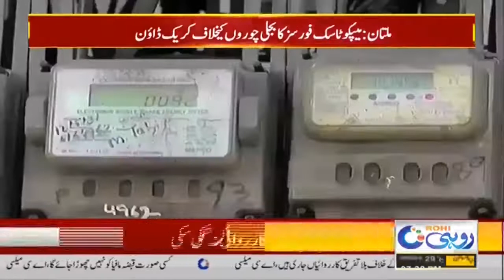Crackdown Against Power Thieves Across Region